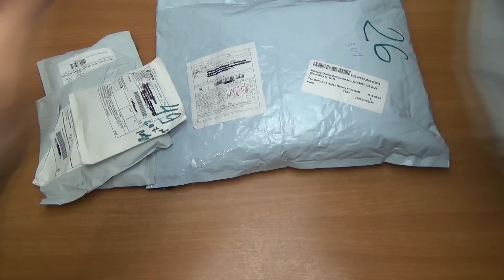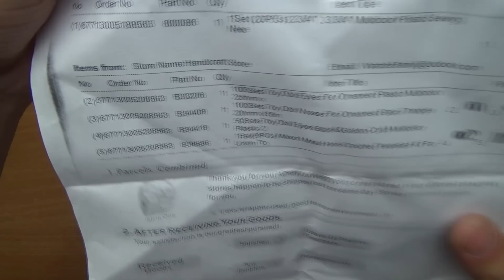Бесплатный посредник 10 посылок с Aliexpress